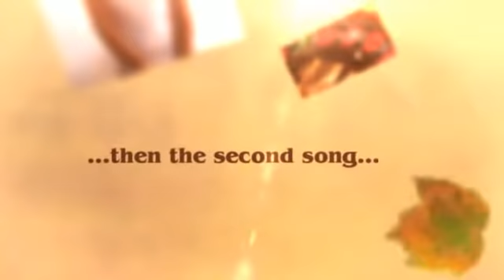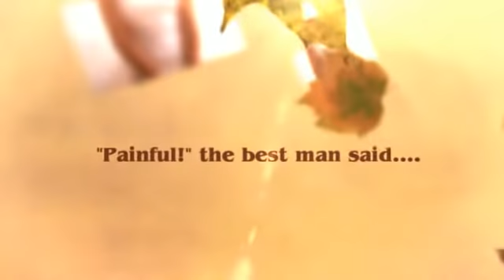Wunperday- Irish Wedding short jokes, joke of the day, joke per day, funniest jokes.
Wunperday, a bit of fun every day Current category, joke per day submit your joke or suggest a category. Every day is Wunperday.